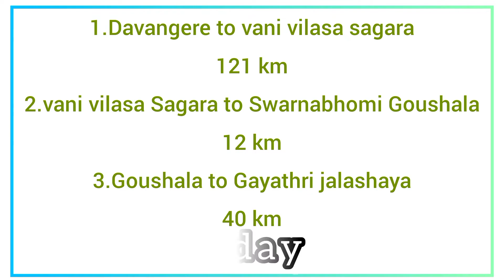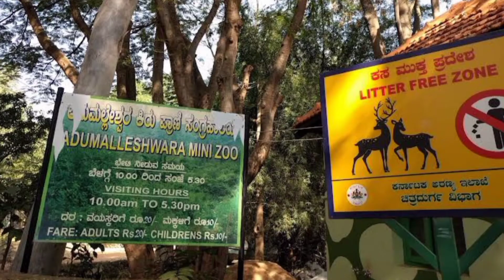Places to visit near Chitradurga|| Davangere to Chitradurga trip||1day trip part wise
@Kadamba .Places to visit near Chitradurga
Plan Your trip to Chitradurga in a convenient way
1 day  trip plan  from Davanagere